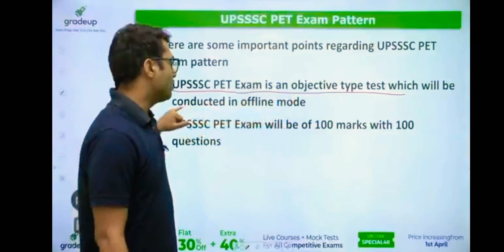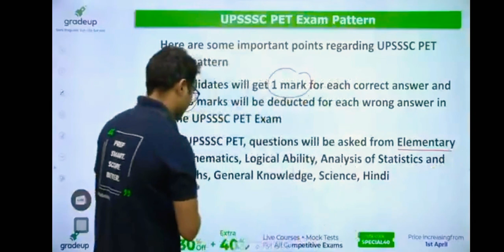UPSSSC PET Exam Pattern || UPSSSC PET Exam 2021